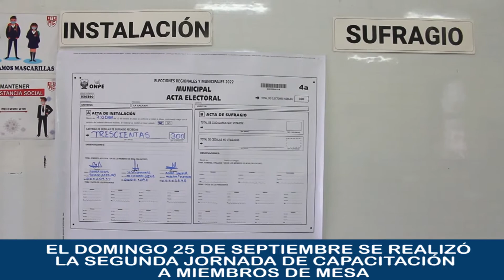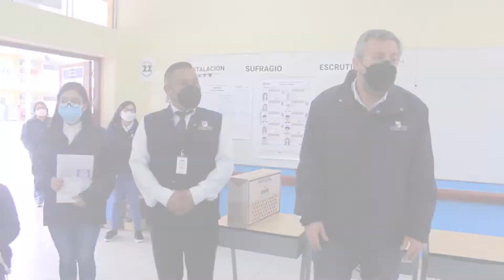onpe SEGUNDA JORNADA DE CAPACITACION A MIEMBROS A MESA